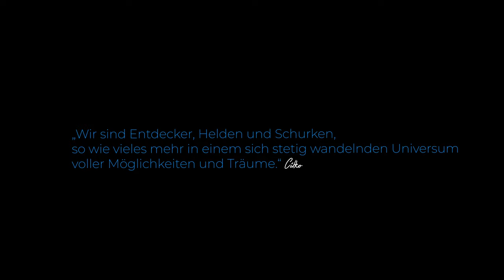STAR CITIZEN #232 | ABENTEUER | EINE GUTE MISSION FÜR DEN MULE | Deutsch/German | Alpha 3.17.1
Wir führen unsere Liefermissionsreihe fort und fliegen zu einem abgestürzten Schiff. Vielleicht kommt dort der Drake Mule mal sinnvoll zum Einsatz. Viele Spaß...

STAR CITIZEN...

Mein PC:
▪ Mainboard (1151): ASUS PRIME Z370-P
▪ Prozessor:  Intel Core i9-9900K Prozessor (16M Cache, bis zu 5,00 GHz)
▪ Arbeitsspeicher: 64GB DDR4-RAM, 2666 MHz, Ballistix Sport LT
▪ Grafikkarte: ASUS GeForce RTX 2080Ti Dual 11 GB GDDR6 3xDP/HDMI/USB Typ C